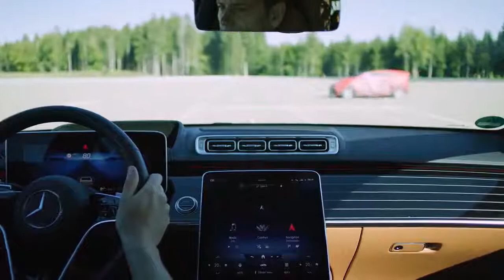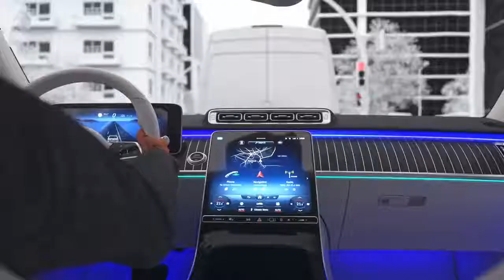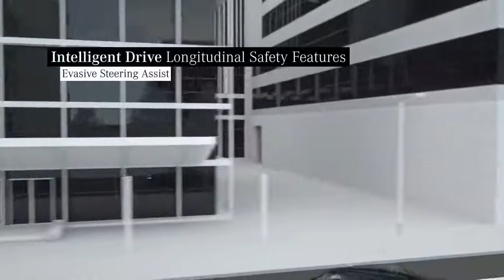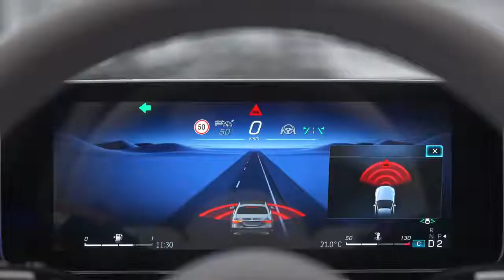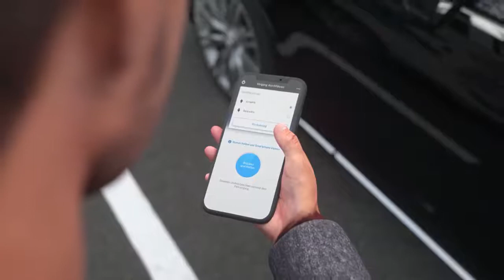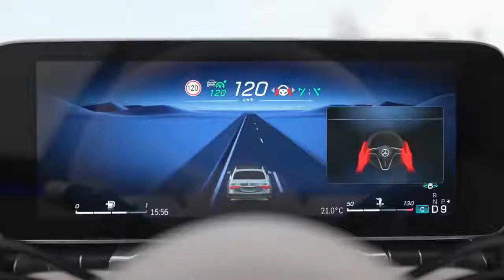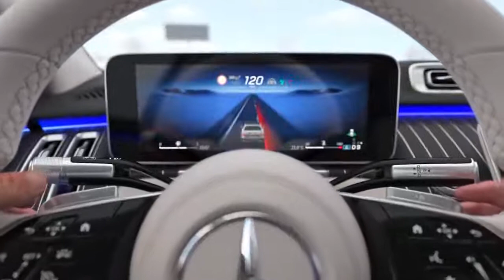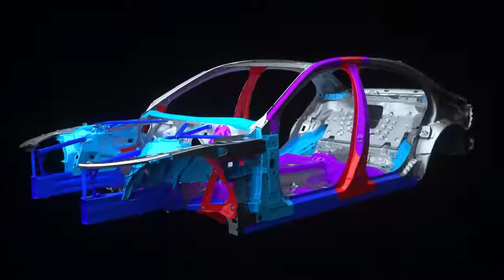New Mercedes S Class - an overview of safety systems!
As you might expect, the new Mercedes S-Class is equipped with almost all the safety features that Mercedes-Benz currently offers. The list includes automatic emergency braking, adaptive cruise control with stop and go, active steering assistant, lane keeping assistant, lane change assistant, road sign recognition, front and rear cross traffic warning, and active blind spot monitoring. Brand new for 2021 is hand recognition, which means you don't need to move the steering wheel to let the car know you're in control – just put your hands on it. Also new for 2021 is the addition of standard pre-safe pulse control and more in this video.

Credit: Mercedes-Benz